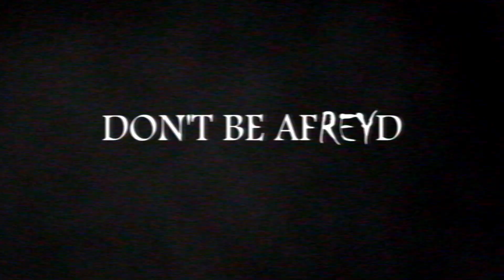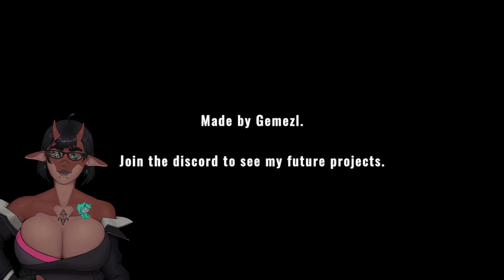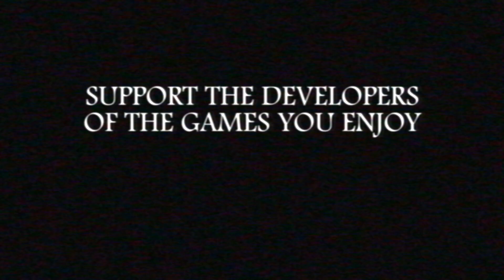Don't Be Afreyd of: MIMIC SEARCH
In which I get supremely distracted several times.

for unabridged and uncut content!